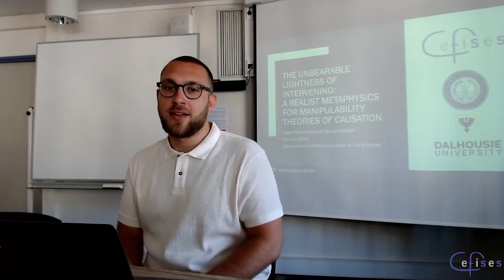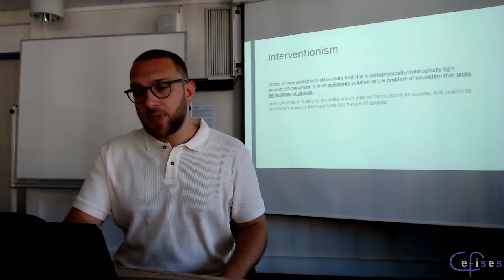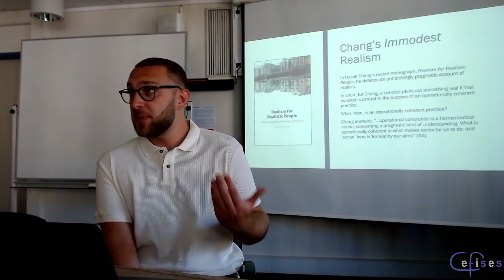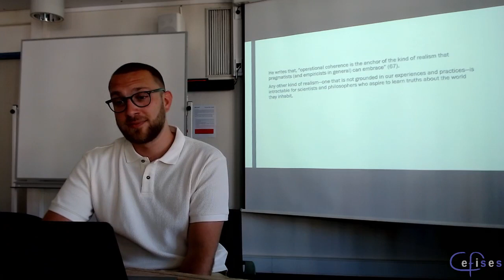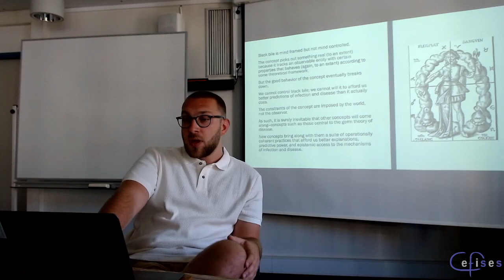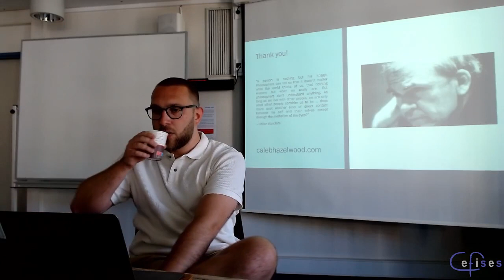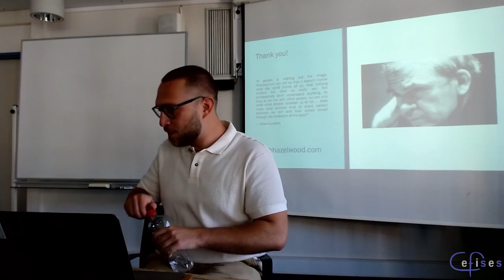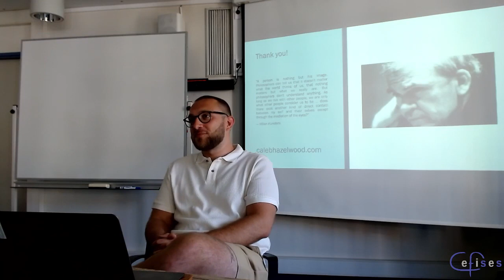Caleb Hazelwood (et al.), “The Unbearable Lightness of Intervening”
Talk given at the Mechanisms and Ontic Causation in the Life Sciences conference, the second workshop of the MeCauLife group.

(work with Yasmin Haddad)

Abstract (abbreviated): According to an interventionist account of causation, X causes Y when a manipulation in X triggers a manipulation in Y. This account is especially fruitful in the context of scientific practice (e.g., experimental biology). However, interventionism is often considered to be an ontologically light account of causation on the grounds that it avoids metaphysical commitments. Some view this agnostic approach to metaphysics as a strength of interventionist accounts, whereas others view it as a weakness. The principal strength of an ontologically light account of interventionism is that it can be applied with ease to many practical cases, regardless of any outstanding metaphysical problems or metaphysical disagreements among researchers. For example, Woodward (2014) argues that interventionism is a functional account of causation that is best understood in terms of the goals of a causal explanation. As a result, interventionist accounts are context-specific and easily transposed to empirical settings. On the other hand, critics of interventionism highlight that it is ontologically light to a fault: it avoids metaphysical pitfalls by avoiding metaphysics, and therefore fails to tell us about the true nature of causation.

We argue that, on this particular issue, both the proponents and the critics of interventionism base their claims on a misleading assumption. The ambiguity is not in their appraisal of interventionism's metaphysical agnosticism. It comes much sooner than that: with their assumption that interventionism is an ontologically light account in the first place. Contrary to these claims, we argue that interventionism is—ontologically speaking—actually quite rich. Even though interventionism is argued to be a functional account of causation, there is no reason why Woodward's functional account should not be compatible with (or perhaps even ground) a metaphysical account of causation.

We rely on insights from discussions of “practice-centered” and “perspectival” realism to develop an ontology for interventionism. We have recent work by Hasok Chang (2022) and Michela Massimi (2022) especially in mind. Massimi, for instance, advocates for an “epistemology-first” approach to realism, rather than traditional “metaphysics-first approaches that engage in reading essential properties...off our current best theories” (2022, p. 15). For Massimi, we reach the “real” via our epistemic access to phenomena. Similarly, Chang argues that, while “scientific practices are surely not infallible guides to philosophizing,” they “provide as good a starting point as any in epistemology, with clear implications for metaphysics, too” (2022, p. 120). At the core of Chang's “realism for realistic people” is the notion of “operational coherence,” i.e., “aim-oriented coordination in an activity, a matter of doing what makes sense to do” (p. 121). Operational coherence thus gives rise to Chang's “coherence theory of reality,” according to which “an entity is real to the extent that there are operationally coherent activities that can be performed by relying significantly on its existence and properties” (ibid.).

We argue that the causes picked out by interventionism are accommodated by Chang's coherence theory of reality. Such an account allows us to reconcile the practical utility of interventionism with otherwise “heavy” commitments to metaphysical realism. We assume it is uncontroversial to say that many scientific practices (e.g., models, explanations, experiments, etc.) depend on or invoke the kinds of causal relationships that are identified by interventionism. Woodward's functional account helps us reliably identify such relationships—relationships that are as much informed by our epistemic aims as they are by a “mind-independent” world. In the company of perspectival and practice-centered realists, we submit that an account such as Chang's coherence theory of reality is as ontologically rich as an empirically minded philosopher can reasonably expect. Finally, we demonstrate the force of this argument with a well-known and widely debated case: interlevel causation.